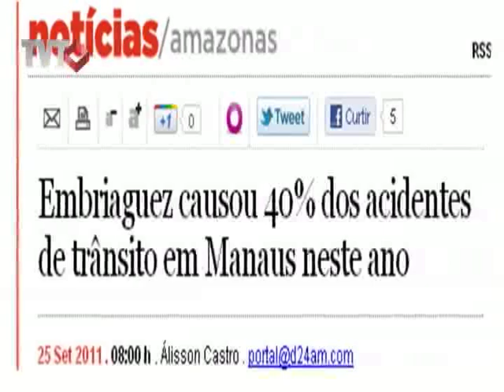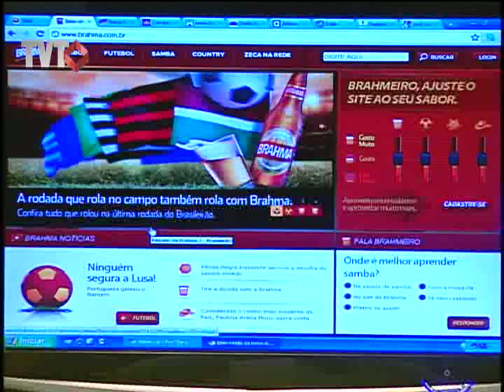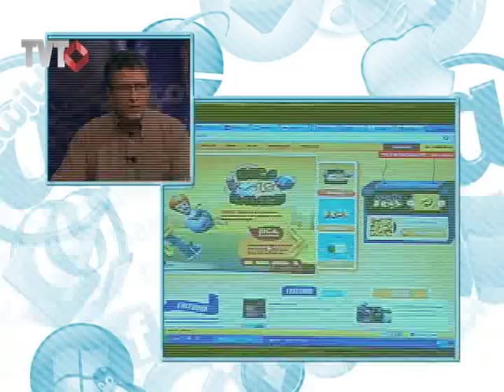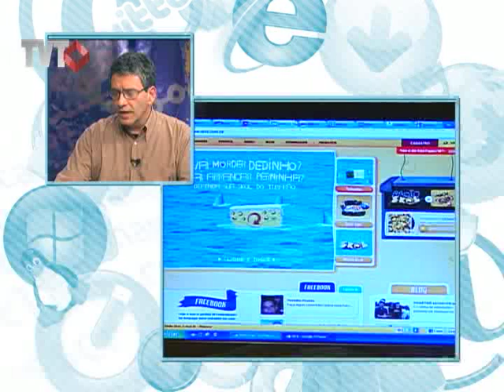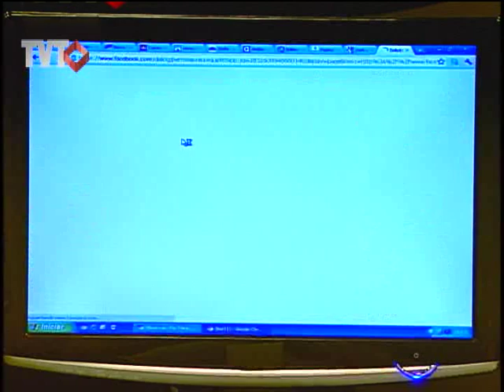Clique e Ligue: Propaganda e álcool - 1/3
A propaganda de bebida alcoólica, principalmente de cerveja, mira os jovens brasileiros que a cada ano consomem mais e mais litros per capita.O resultado para a sociedade é um redemoinho de dor para as milhares de vítimas do trânsito, que aumentam em todo o Brasil
Como a publicidade de álcool e outras drogas licitas estão migrando da televisão para o mundo digital e seus impactos no consumo, no comportamento dos jovens e na epidemia de  mortes do trânsito causadas por motoristas embriagados.

Tema: Propaganda e álcool